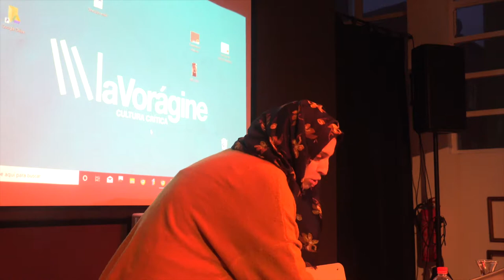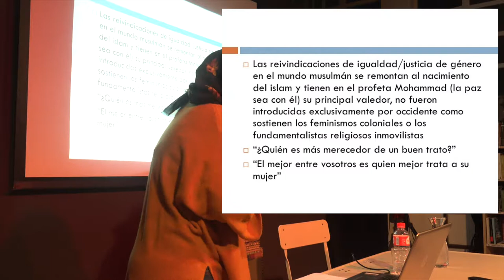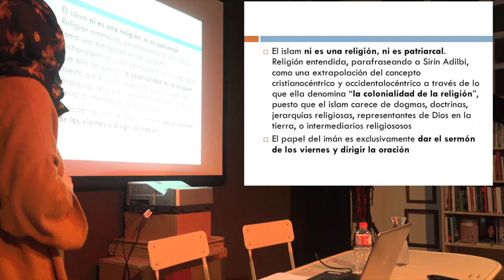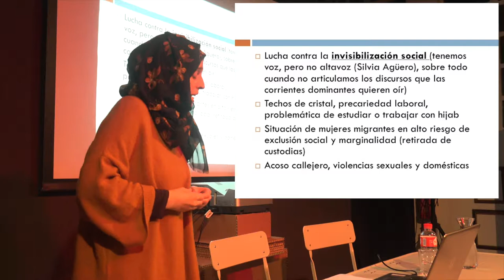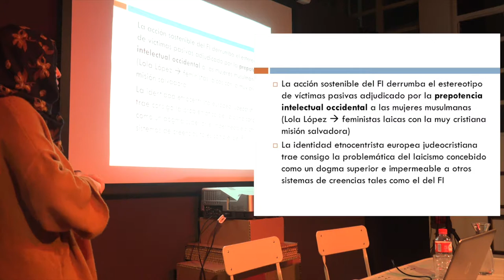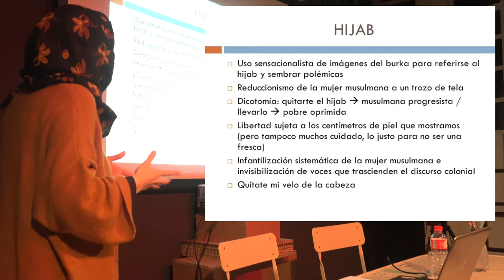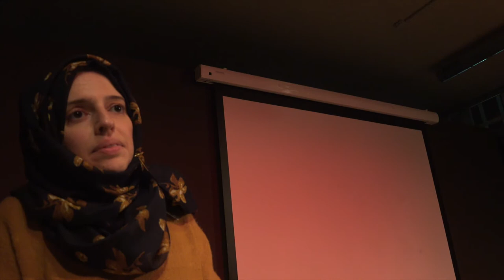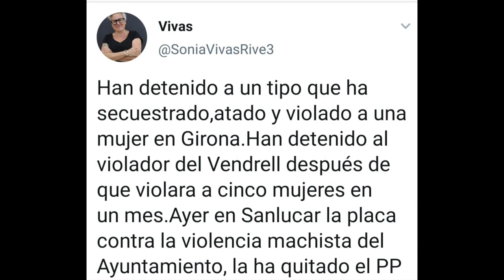191025 Feminismo islámico. La Vorágine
Wadia N Duhni se acercará desde Asturias para conversar sobre Feminismos islámicos. Ella nos propone un viaje hacia las entrañas del empoderamiento de la mujer musulmana, en su triple hermenéutica contra el patriarcado cultural, las interpretaciones misóginas de los textos sagrados, y el feminismo eurocentrista y colonial. Desvelando la cosmovisión paternalista y condescendiente del imaginario colectivo, y no necesariamente nuestras cabezas.